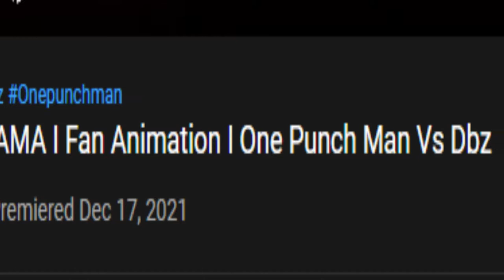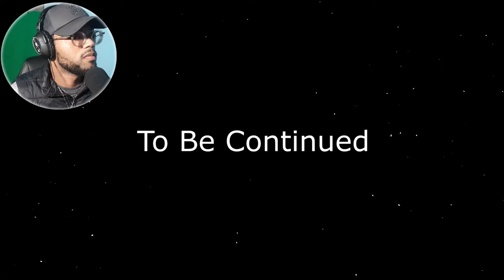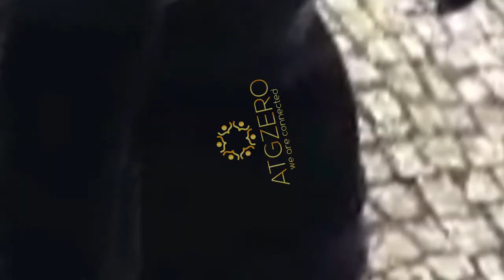ATGZERO Reacts to GOKU VS SAITAMA AMAZING Fan Animation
I'm going to be reacting to GOKU VS SAITAMA I Fan Animation which looks amazing and big shoutout to the creator of this amazing goku vs saitama animation is channel is in the description.